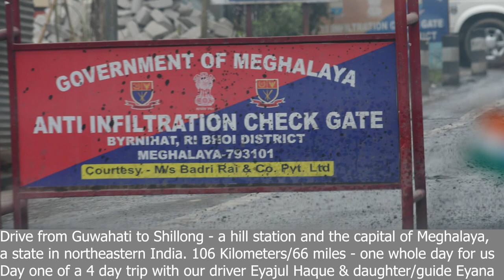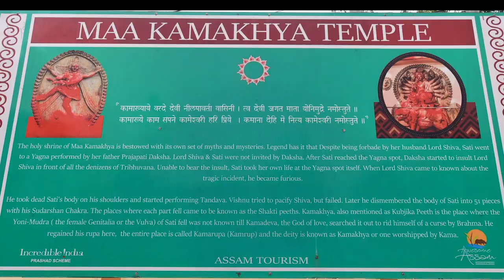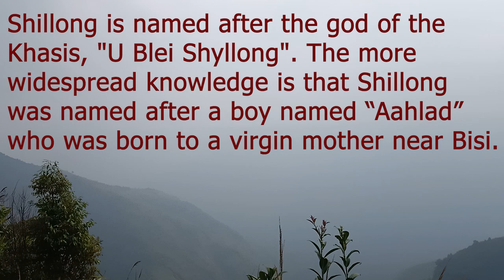Scary drive from Guwahati to Shillong day 1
Drive from Guwahati to Shillong
Shillong is a hill station and the capital of Meghalaya, a state in northeastern India. It is the headquarters of the East Khasi Hills district.
We went on a four-day trip with Eyajul Haque who was our guide. His daughter Eyana came to translate for him. There are several other clips that go along with this to be tuned in.
This trip was last month in April - or was that the month before the last month? but we just got to it today.